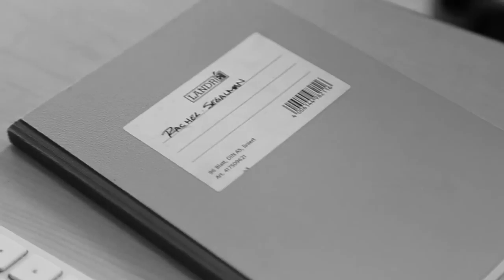Interview with UCSB Professor Rachel Segalman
We interviewed Rachel Segalman, alumna and UC Santa Barbara Professor of Chemical Engineering and Materials. Professor Segalman talks about her inspiration to become a chemical engineer and what it was like as a grad student working with her mentor, UCSB Professor Edward Kramer.

Professor Segalman completed her PhD in Chemical Engineering at UCSB in 2002 and returned to UCSB recently as the Kramer Chair in Materials and Chemical Engineering to continue her distinguished career. Formerly, Professor Segalman was Acting Director of the Lawrence Berkeley Laboratories Materials Science Division.